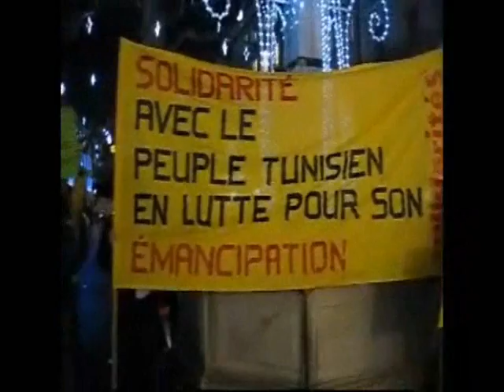Film manif geneve protunisiens assabilonline06 01 2011